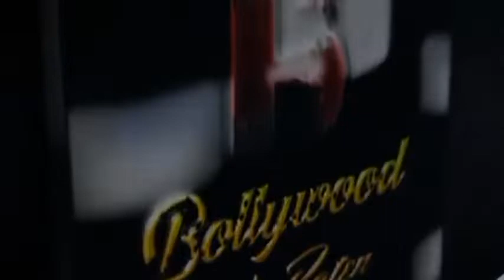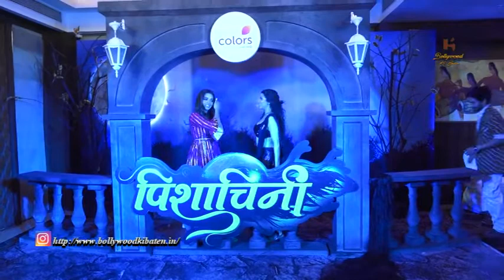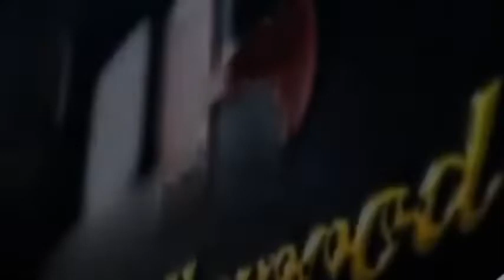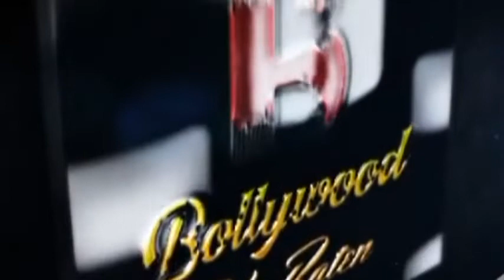Interviews With The Cast Of New Supernatural Fantasy Drama Pishachini